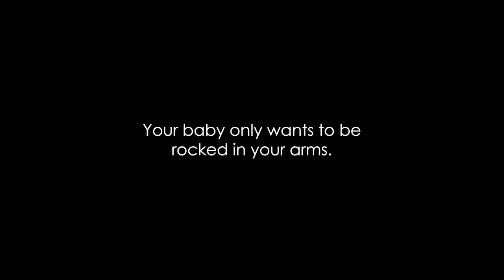4moms Baby Guide: mamaRoo sleep bassinet For the Win!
You''ve tried everything to get your newborn to sleep - vacuums, the dryer, essential oils - but nothing works. We''ve got you covered. mamaRoo sleep bassinet for the win!

Also Watch:
BABYMOOV Guide: Protector de cabeza Original Lovenest

BABYMOOV Guide: Aquani Zona de Juego 3 en 1 Anti-UV FPS 50+

BABYMOOV Guide: 9 Months of b - Ideal para las futuras mamas